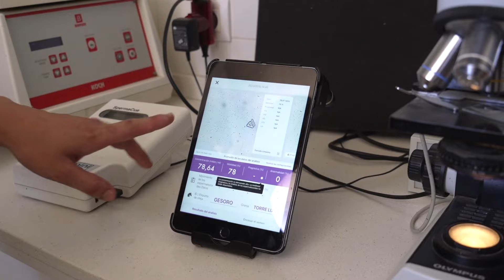Conoce los caballos españoles Campeones del Mundo en Yeguada Torreluna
Nos adentramos en la yeguada campeona de SICAB 2022 premiada mejor Ganadería Criadora y Expositora del Mundo. Además si te gustaría formarte como jinete, no te puedes perder su Campus de Torreluna. Y os damos toda la información sobre su espectáculo EVENHORSE que es todo un éxito y no te puedes perder si eres aficionado a los caballos.
0:00 Intro
0:50 Entrevista Javier Bayo